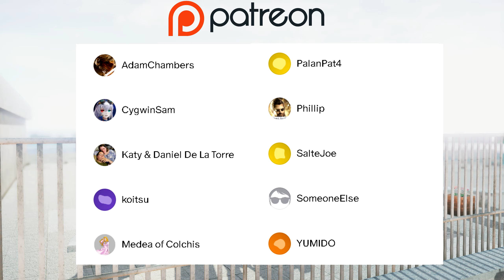MMD : Super Duper! - Ako & Hina (HD)【Ray-MMD】[1440p60]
Motion by Seto
Models
Ako by TararaTarako
Stages
Persona 3 DML: School Roof by Sasuke-Bby
NYのペントハウスっぽい部屋 by ナミマ
Accessory
コーヒーセット by とりそばさん
Effects
ray-mmd-1.5.1
ikBokeh_v017
FXAA-master
ikSunshaft
MotionBlur3
iKclut_RC_Cinema
ikclut ex 2019